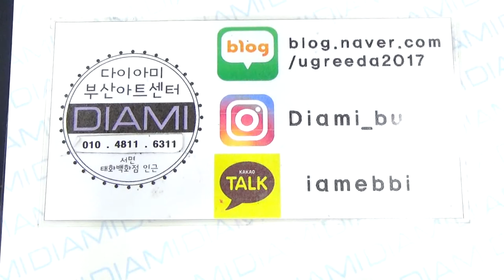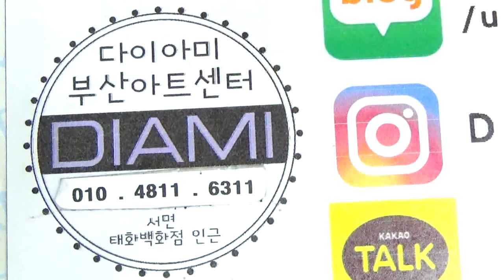[부산다이아미]포니와스노폴링을 이용한 페디컬러 연출법